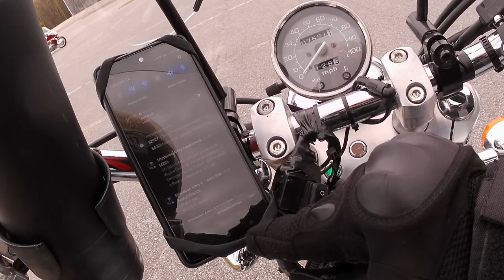TruckerTwotimes Practice Session #63 With Robert Simmons Be The Boss Of Your Motorcycle In Pooler GA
TruckerTwotimes Practice Session #63 With Robert Simmons Of Be The Boss Of Your Motorcycle On YouTube from TruckerTwotimes helmet cam In Pooler Georgia USA March 12, 2023... my original Trucking Channel is